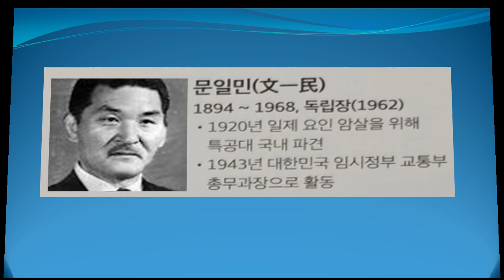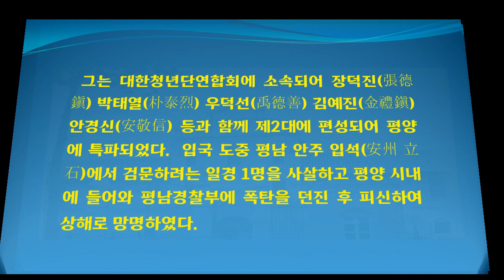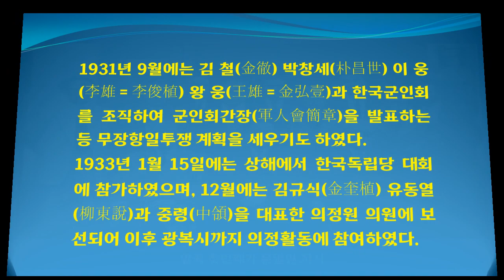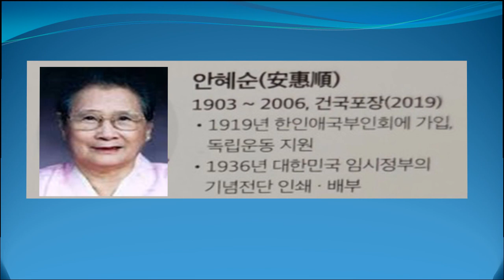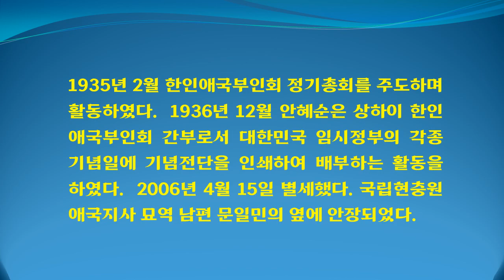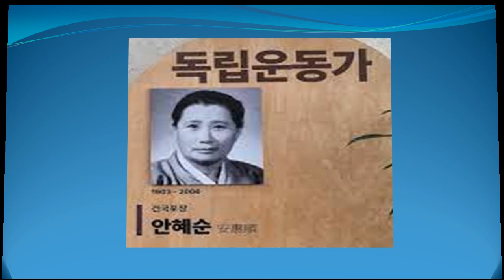12월의독립운동가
2023년 12월의 독립운동가로 문일민, 안혜순지사가 선정되었다.
대한민국 임시정부에서 조국독립을 위해 희생과 헌신하신 부부 애국지사님,